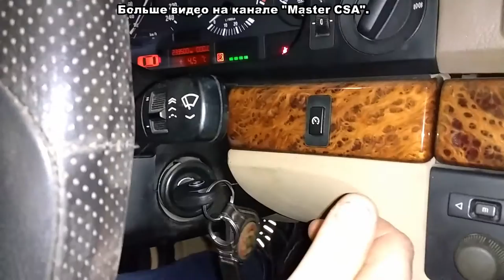BMW E 39. Как заменить чип в ключе / BMW E 39. How to replace the chip in the key